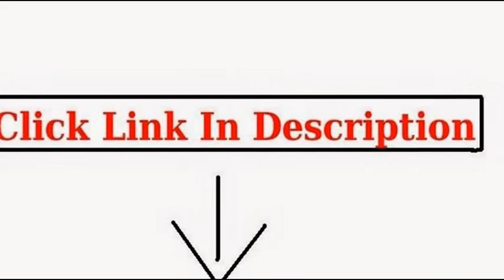Womens Motorcycle Helmets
GLX Whisper Full Face Motorcycle Helmet (Black, Medium)

MATTE WHITE PINK BUTTERFLY FULL FACE MOTORCYCLE HELMET DOT (Medium)

Adult Open Face Motorcycle Helmet DOT pink (318) 365 M

Hawk Womens Dual Visor Black/Pink Glossy Full Face Motorcycle Helmet - X-Small

DOT Flat Black Motorcycle Skull Cap Half Helmet - Size : Small

HJC Blossom IS-2 Half (1/2) Shell Motorcycle Helmet - MC-5 / Small

ZANheadgear Neoprene Women's Mardi Gras Face Mask

motorcycle helmets for women,womens motorcycle helmet,women motorcycle helmets,motorcycle helmet,motorcycle helmets,motorcycle half helmets,motorcycle helmets for sale